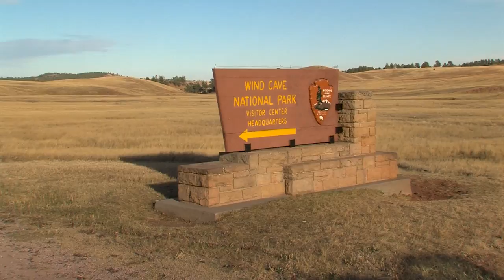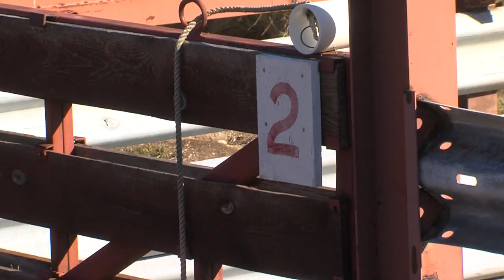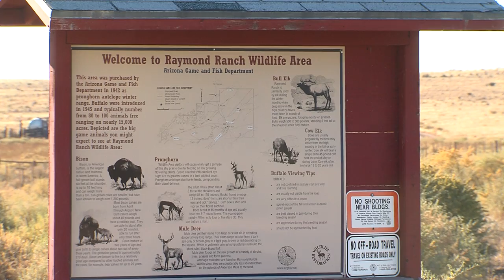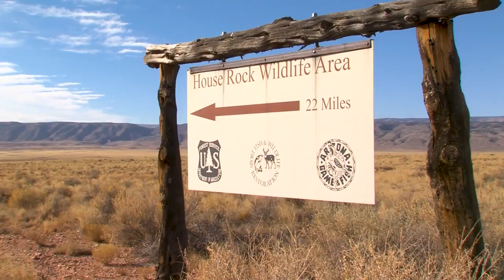Conserving Wind Cave Bison in Arizona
The Arizona Game and Fish Department has joined the effort to conserve a lineage of bison from Wind Cave National Park in South Dakota.  This video was produced by the Information Branch of the Arizona Game and Fish Department.  Producer: David Majure